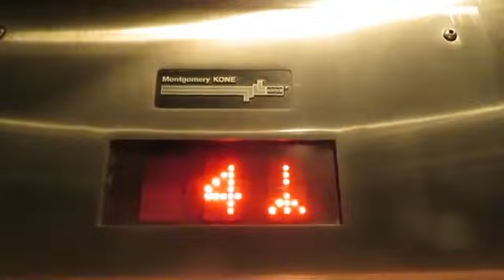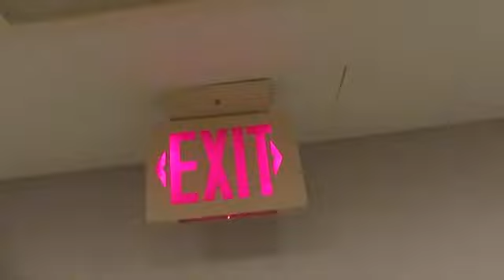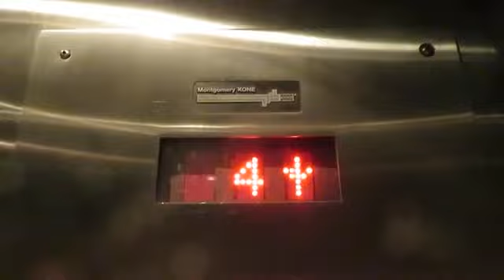Montogomery Kone High Rise Elevators at the Sheraton North Tower in Dallas, TX